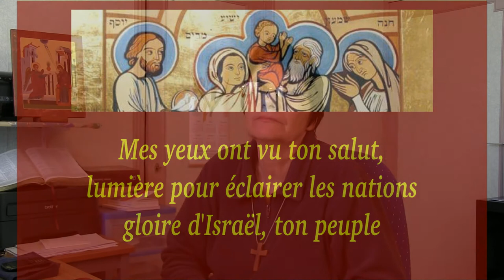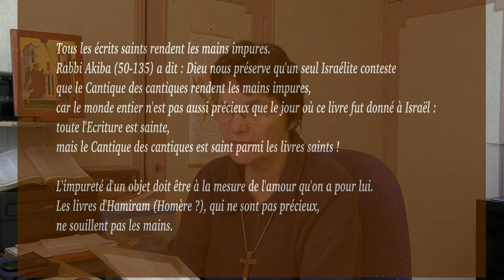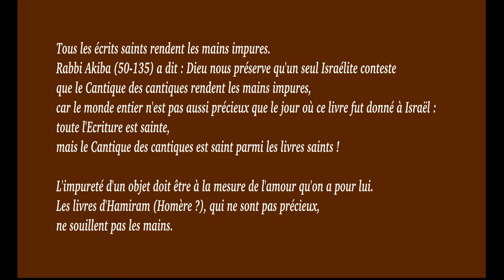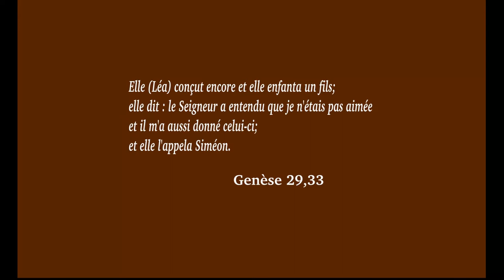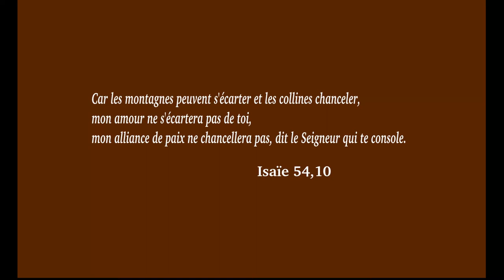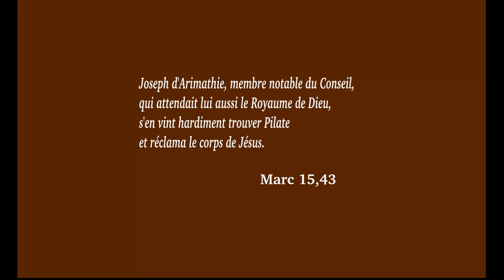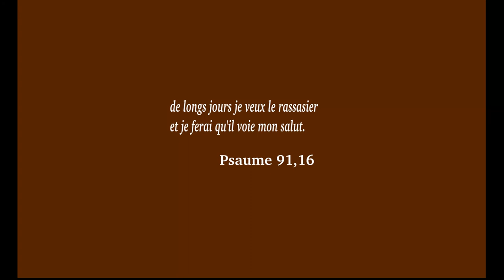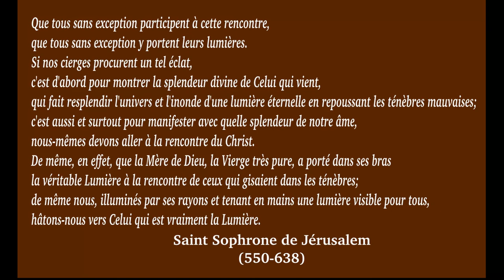Jésus présenté au temple